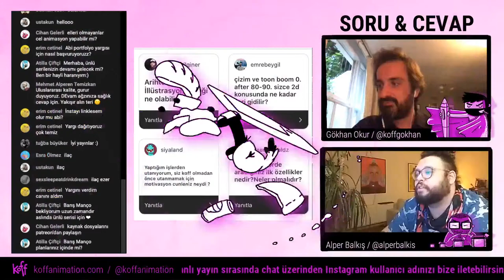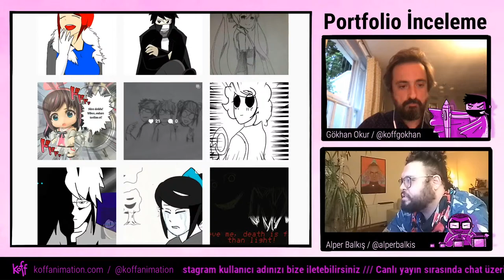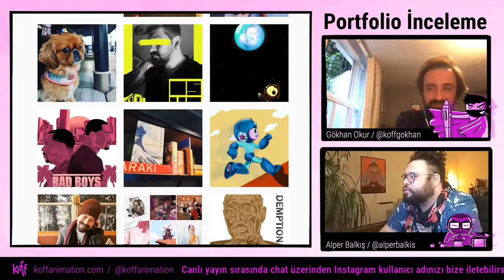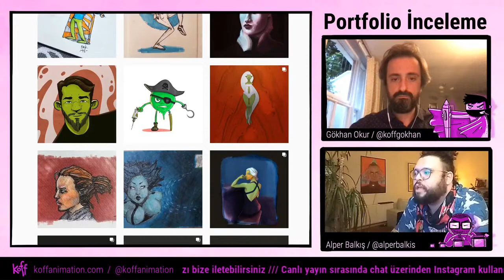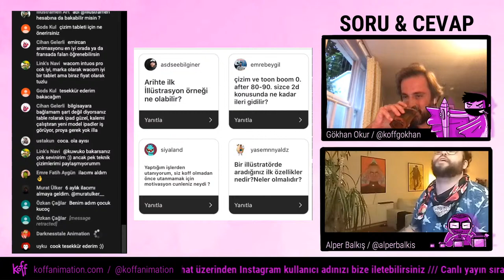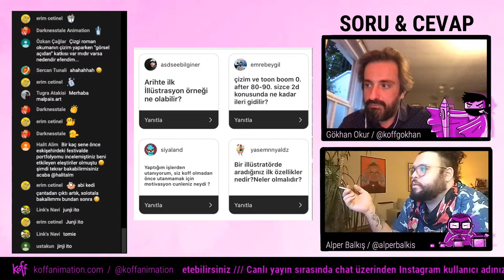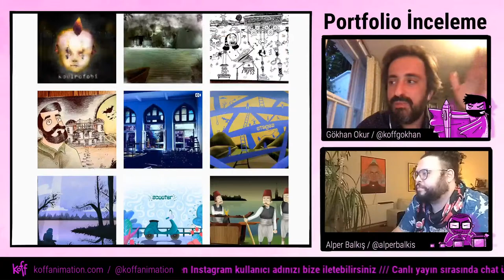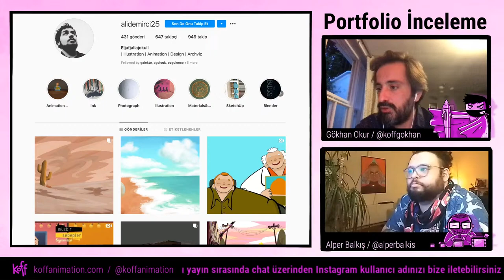İşini beğenmeyen çizerlere tavsiyeler. Bir illüstratörde aradığımız ilk özellikler. İnceleme # 12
Her Pazartesi saat 22:00'de Youtube üzerinden canlı yayındayız.
Koff Animasyon’un kaptanı Gökhan ve master şef Alper canlı yayında iletilen portfoliolar hakkında; objektiflikten uzak, yerli yersiz konuşuyorlar. Kafalarına göre ‘neyin’ çalıştığını, parıltıyı nerde gördüklerini paylaşıyorlar.

-Açılış-
01:58         Biz kimiz ?
02:48         Portfolio  Review  yayınlarının amacı  nedir?
07:59         Yaptığımız işlerin dosyalarını kaynak olarak paylaşacak mıyız ?

Soru & Cevap
09:56         Tarihteki ilk illüstrasyon örneği nedir?
13:54         Çizim ve toon boom yapmadan 2D animasyonda ne kadar ilerlenir?

   Portfolio  İncelemeleri
17:20 Fatih Çetinkaya /hobi, anime, 2D /
21:22 Tarık Uslu / başlangıç, illüstrasyon, çizgi roman /
29:17 Emre Fatih / hobi, başlangıç, illüstrasyon /
36:26 Çağatay / başlangıç, illüstrasyon, photoshop /

Soru & Cevap
44:23          Yaptığın işleri beğenmemek ve daha iyisini öğrenmek için tavsiyeler
47:03          Bir illüstratörde aradığımız ilk özellikler nelerdir?
49:02          Eski yayınlardaki konulara nereden ulaşılabilir?
50:40          Çizgi romanın görsel olarak katkısı var mıdır?

    Portfolio  İncelemeleri
53:59 Tugrata / başlangıç, illüstrasyon /
58:06 Ali Demirci / hobi, başlangıç, illüstrasyon , 2D /

______________Koff'un işlerinden izlemek ister misiniz?

Teşekkürler :)